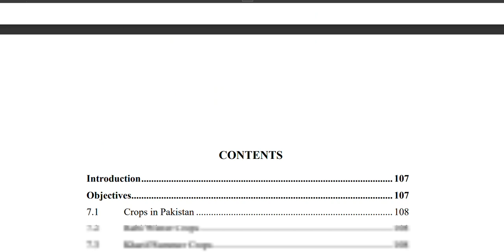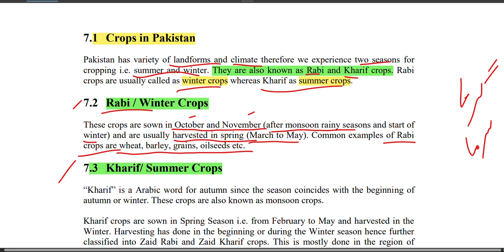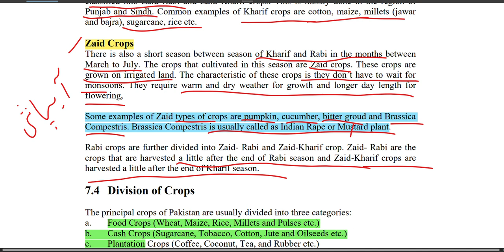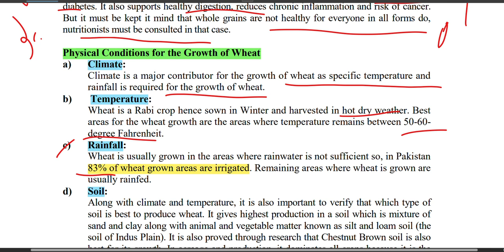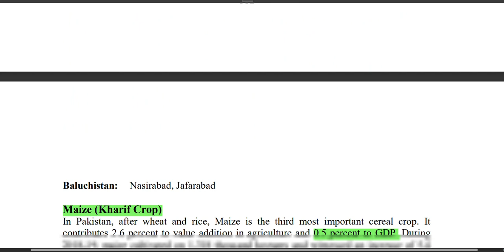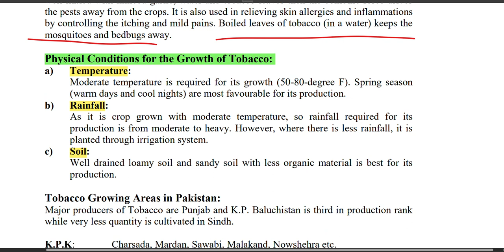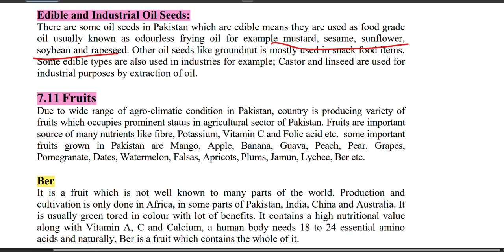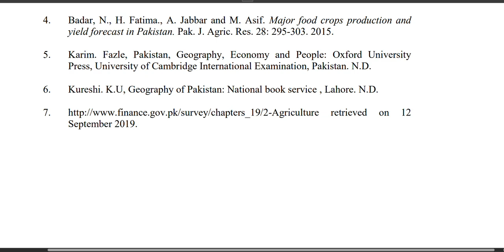4655 Unit 7: Agriculture-II (Production) geography of Pakistan